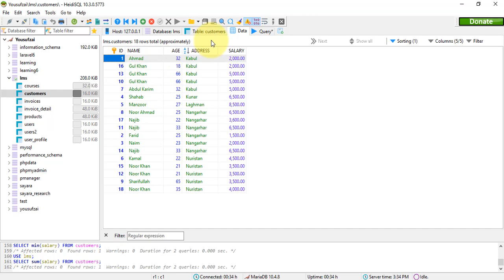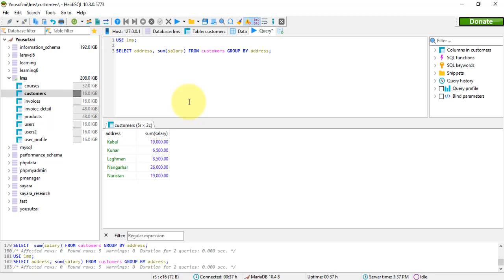36 SQL Select, Count, Max, Min and Sum with Group By